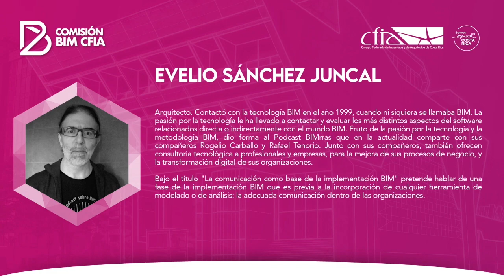02 La comunicación como base de la implementación - Evelio Sánchez